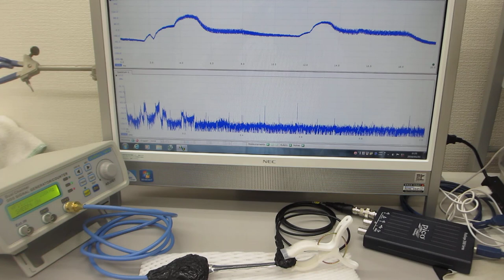対象物に伝搬する超音波振動の共振現象を制御する技術（超音波システム研究所）